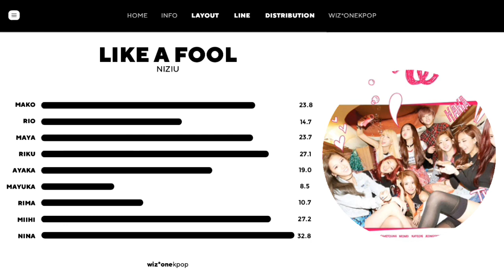[How Would] NIZIU sing Like A Fool (Twice) // Line Distribution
Niziu - Like A Fool | How Would | ニジユ - 바보처럼

Did you enjoy Niziu singing Like A Fool by Twice?

credits:
-layout: sanapped
-thumbnail: sanapped, dosooni